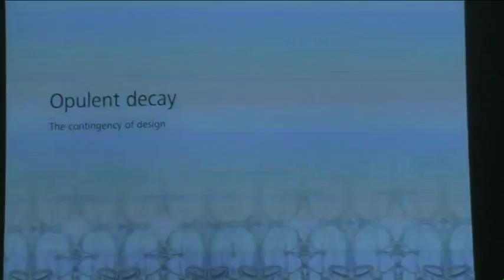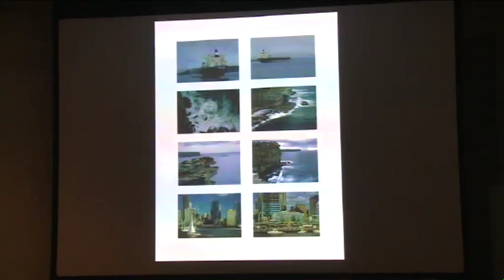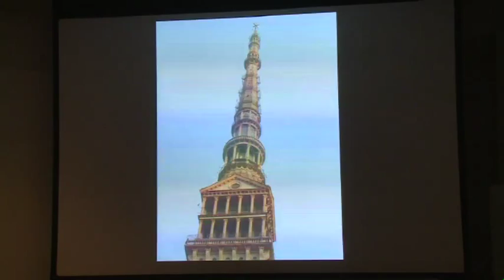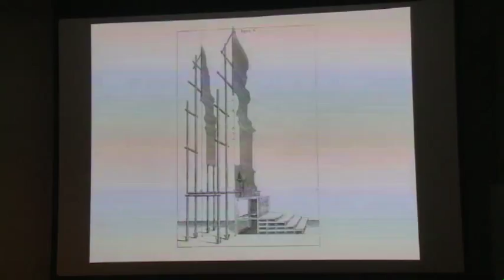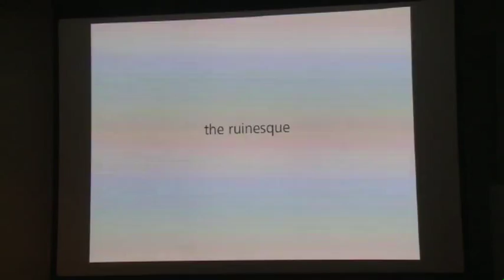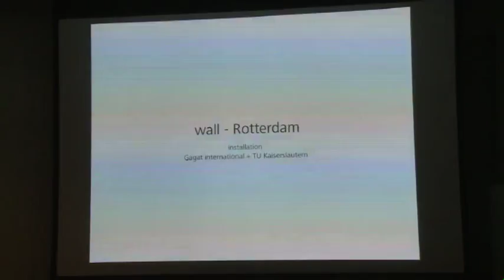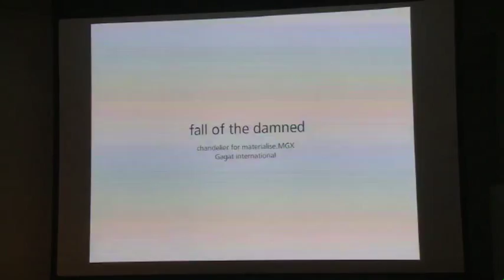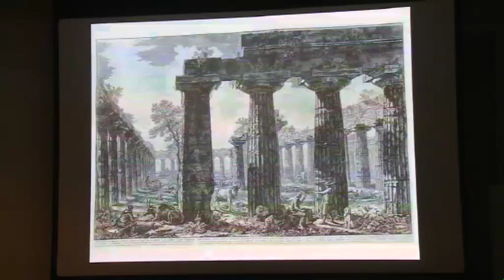Luc Merx, Christian Holl - Opulent Decay: The Contingency of Design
Rococo Relevance is a research project that explores the potential of history as a reference for contemporary design. Merx and Holl are not searching for general historical rules but for the exceptions that question the existence of those rules, for that part of history that has been ignored until now. They use aversion as an indicator of habits and taboos that restrict our exploration of the possible.
Since they don't believe in a 'truth out there' that can be found and discovered, they search for radical subjectivity and the potential of multiple meanings within the architectural discourse. In their research they reflect on today’s architectural practice, its restriction through myths or dogmas, and on personal relation to the world that surrounds us.

Luc Merx is interested in the borders between architecture, design and art. He founded his practice, Gagat International, in Rotterdam in 1999. In 2003, a grant from the Netherlands Foundation BKVB provided him with the opportunity to study the parallels between late baroque architecture in Southern Germany and the influence of computers on modern architecture.

He has taught at several schools, including the Universities of Technology in Eindhoven and Darmstadt and is currently a professor at the University of Technology in Kaiserslautern as well as head of the Maastricht Building Academy.

Christian Holl studied art in Stuttgart and Münster and architecture in Aachen, Florence and Stuttgart. He was editor of db deutsche Bauzeitung 1997–2004. In 2004 he founded frei04 publizistik together with Ursula Baus and Klaus Siegele. He has published several books, and works as a freelance editor and critic. He was assistant professor at the Institute of Urbanism at University of Stuttgart 2005–10 in teaching and research. He is curator at the Weissenhof gallery for architecture in Stuttgart. Since 2010 he has been managing director of the association of German Architects BDA in Hessen